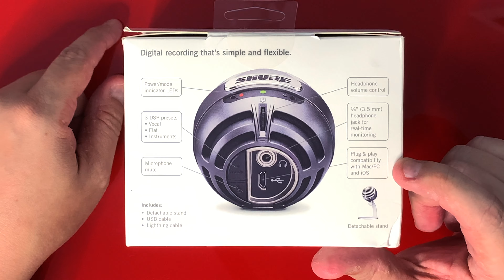Unboxing Shure MV5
El Unboxing del microfono Shure MV5